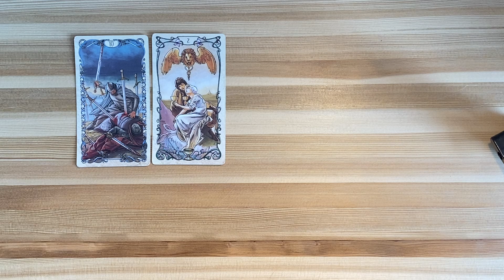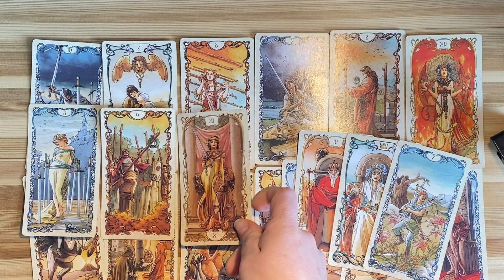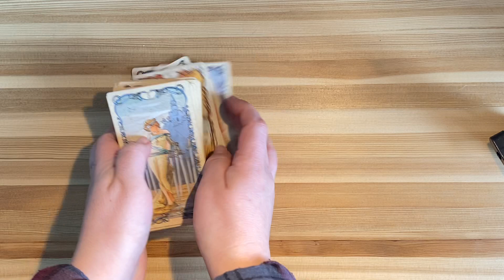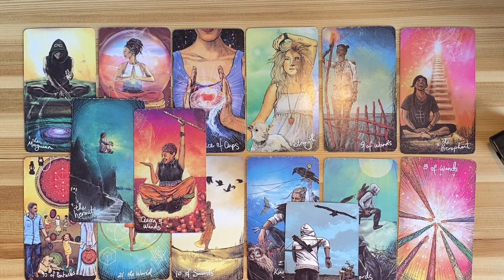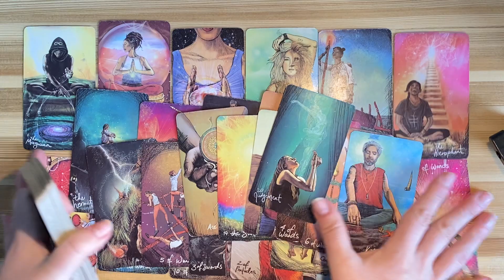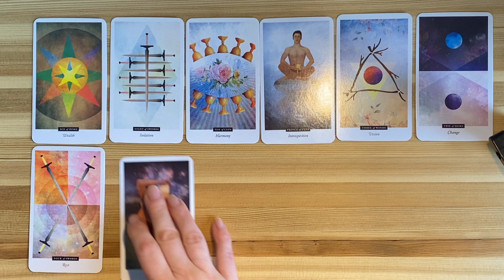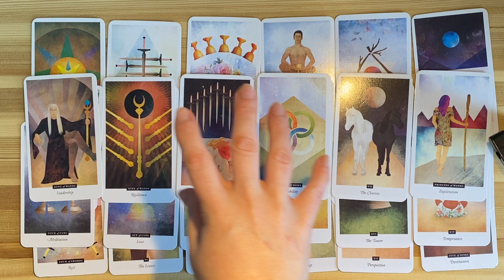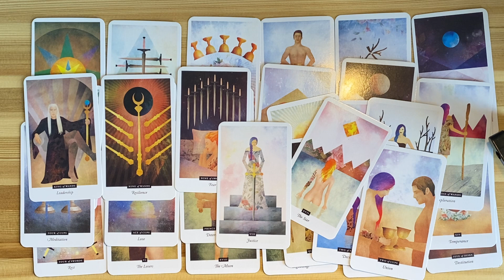WHAT YOU NEED TO HEAR RIGHT NOW?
PILE 1 - 00:48
PILE  2 - 07:44
PILE 3 - 12:50

10 minutes reading - 35 USD. Covers one of the following options:
• One question;
• One month forecast;
• Quick energy check between you and another person.

20 minutes reading - 60 USD. Covers one of the following options:
• 2 questions;
• Three months forecast;
• Deeper look on a relationship or another situation.

30 minutes reading – 85 USD. Covers one of the following options:
• 3 questions;
• Six months forecast;
• Detailed analysis of a relationship or another situation;
• Your next partner reading (their character, how you’re going to meet them, your future relationship with them.

45 minutes reading – 115 USD. Covers one of the following options:
• 4-5 questions;
• Detailed analysis of a complicated relationship or another situation with multiple questions to clarify;
• Spiritual guidance (where you are on your spiritual journey, your current tasks, your long-term tasks, what you need to learn now, what you need to release now and a message from your spirit guides);
• Your Road to abundance (current state of finances, blocks you are aware and blocks you aren’t aware of, near future in finances, strengths to harness, how to improve your financial situation);
• Get the love that you deserve (current state of your love life, the blocks you are aware and the ones you aren’t aware of, what you need to release now, how to attract more love, near future in love).

1 hour reading – 144 USD. Covers one of the following options:
• 6-8 questions;
• 12 houses 1 year forecast ( a detailed tarot reading overviewing all spheres of your life for a 1 year timeline based on 12 astrological houses);
• 1 year forecast to check general information, love life, career and finances, challenges and changes, plus an advice to you from your spirit guides);
• Full spiritual guidance (where you are on your spiritual journey, your current tasks, your long-term tasks, what you need to learn now, what you need to release now and a message from your spirit guides plus your strengths and talents and what you need to know about your life purpose);
• Get the love that you deserve + bonus (current state of your love life, the blocks you are aware and the ones you aren’t aware of, what you need to release now, how to attract more love, near future in love + past lives karma in love and your next romantic relationship).

I provide prerecorded readings. Please include your name and names of other people involved. Once I have completed your video reading  I will send the link to the video via your email. Thank you!